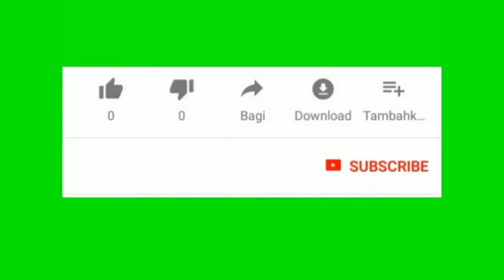automatic side stand retriever for two wheeler/ automatic side stand lifting (Retrieval) mechanism